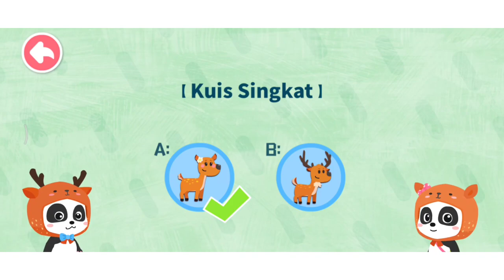Cerita Keluarga Rusa Sika, Keluarga Binatang, Game By : Baby Bus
Ayo teman teman kita tonton cerita keluarga Rusa Sika dari game keluarga Binatang. tonton sampai selesai ya

Terima kasih